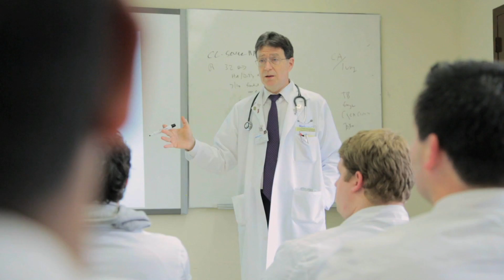Clinical Sciences - American University of the Caribbean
American University of the Caribbean has developed a Clinical Sciences program that is meant to prepare you for future experiences that you will be gearing up for in the United States and the UK. The education that we offer our clinical students will give them comprehensive interaction with real patients attending our clinics.

The educational experience that we offer our students at AUC involves giving them real-time experience with patients who undergo diverse scenarios involving clinical check-ups and various types of surgeries. Our Clinical Sciences curriculum shifts the focus of experience in labs to more of a hands-on type of practice that conveys the importance of focusing on comprehensive physicals associated with a comprehensive history.

Our clinical students are very enthusiastic and excited about their present and future experiences that they are a part of at the American University of the Caribbean. In a program focused on the well-being and establishing relationships with patients, students embrace a type of exposure that they can only receive at AUC.

Important information about the educational debt, earnings, and completion rates of students who attended this program can be found